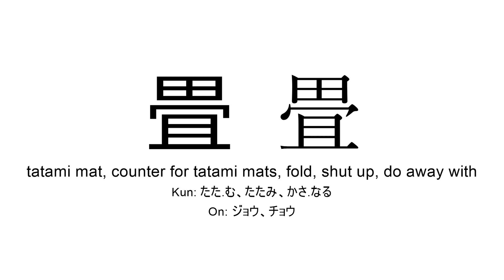畳 japanese kanji JLPT N2 (tatami mat, counter for tatami mats, fold, shut up)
Kanji 畳 (tatami mat, counter for tatami mats, fold, shut up) present in JLPT N2 for you to practice reading or listening in background during study time.